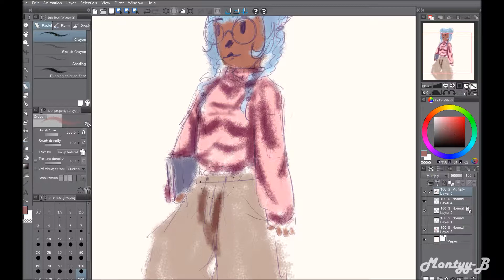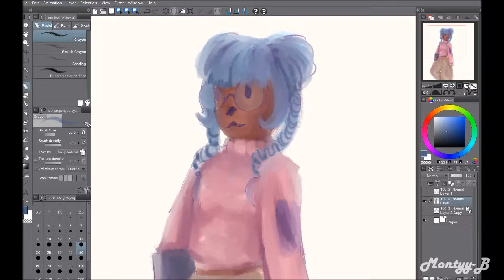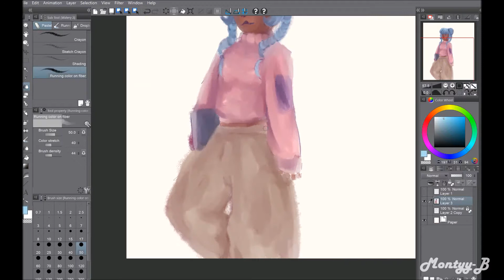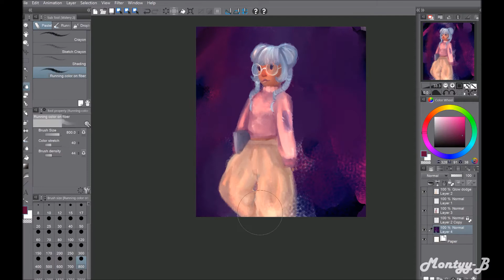Milky Way {SpeedPaint}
I like things femme and outta this world~

Song is Moondust by Jaymes Young